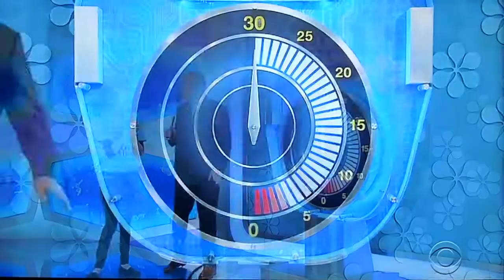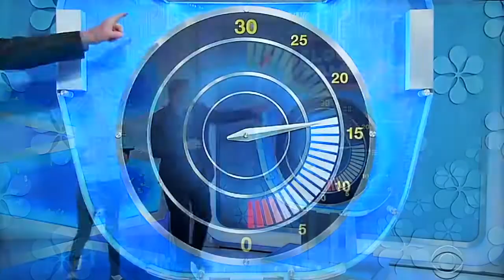The Price is Right - Clock Game - 1/17/2019